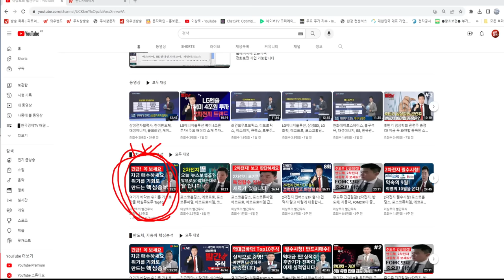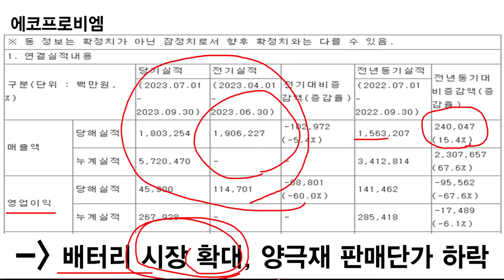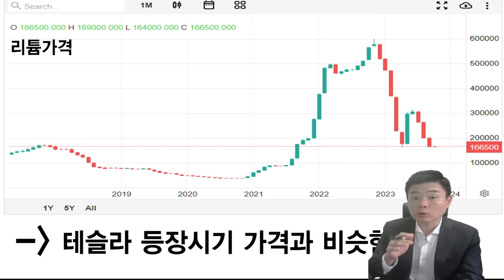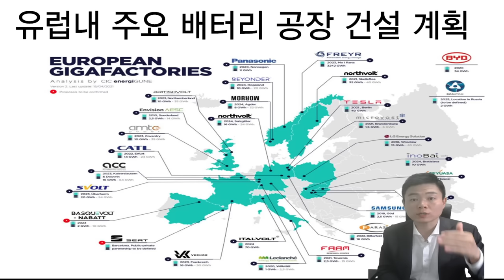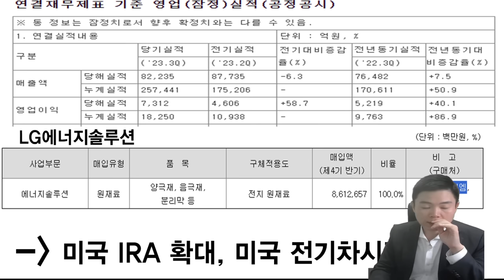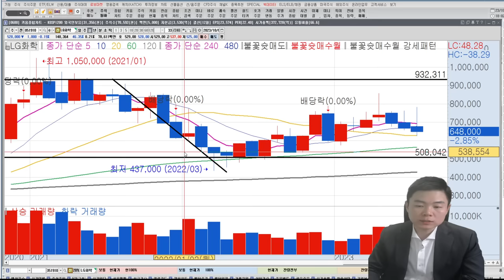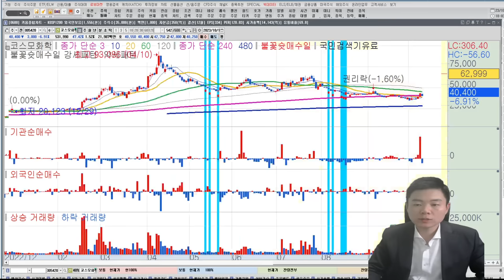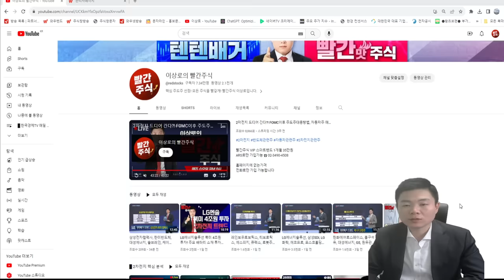에코프로비엠, 에코프로 실적쇼크?! 포스코홀딩스, 포스코퓨처엠, LG화학, LG에너지솔루션, 2차전지 호재로 봐야하는 이유, 한국경제TV 이상로, 추천주